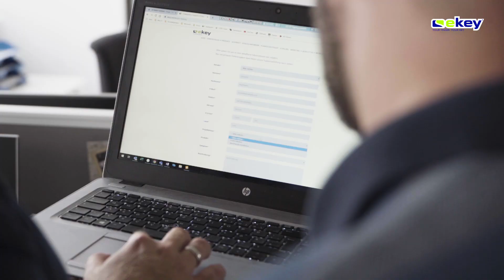ekey Fingerprint bei Sanube Fahrzeugtechnik (2019)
Im Zuge des Neubaus des Firmengebäudes war man bei Sanube Fahrzeugtechnik auf der Suche nach einer smarten und sicheren Zutrittslösung. Auf Empfehlung der M3 Medientechnik fiel die Wahl auf ekey Fingerprint.

Zum Einsatz kommen sowohl ekey Fingerscanner als auch ein ekey keypad. Florian Klaner, Prokurist bei Sanube, erklärt: „Das Ganze ist sehr einfach. Der Mitarbeiter öffnet mit dem Fingerprint die Tür und darf alle Bereiche, für die er berechtigt ist, betreten. Zudem werden vollautomatisch die Rollos geöffnet und die Alarmanlage deaktiviert.“ Das Keypad wiederum berechtigt den Spediteur, in einem bestimmten Zeitfenster das Tor selbst zu öffnen, um die Ware aufzuladen.

Biometrische Zutrittslösungen sind komfortabel und sicher und daher stetig auf dem Vormarsch.

DER FINGER ALS SCHLÜSSEL BIETET EINE VIELZAHL AN VORTEILEN:
- Aussperren unmöglich, der Finger ist immer dabei!
- Keine verlorenen oder gestohlenen Schlüssel
- Höchste Fälschungssicherheit
- Keine Weitergabe der Zutrittsberechtigung möglich
- Einfache Handhabung und Administration

Ein ekey Fingerscanner kann je nach Steuereinheit mehrere Funktionen ausführen (Haustür öffnen, Tor schließen oder Alarmanlage aktivieren/deaktivieren usw.). Mit Konverter wie KNX und UDP/LAN sind ekey Produkte zusätzlich mit den meisten GEBÄUDESTEUERUNGEN und SMARTHOME Systemen kompatibel. Der smarte Vorteil: Mit einem ekey Fingerprint Zutritt weiß man, WER eine Aktion auslöst.

Die ekey biometric systems GmbH ist Biometrie Spezialist, Hersteller von Fingerprint Zutrittslösungen und Marktführer in Europa. ekey‘s Premium Partner M3 Medientechnik hat das Unternehmen Sanube Fahrzeugtechnik bei der Suche nach einer Zutrittskontrolle beraten und die Produkte von ekey empfohlen. Kevin Moshammer, Miteigentümer bei M3 Medientechnik: „Die Benutzerfreundlichkeit des Systems für die Mitarbeiter stand bei mir im Vordergrund. Die Fingerprint Technologie entspricht zudem den höchsten Sicherheitsstandards.“
Auftraggeber:
ekey biometric systems GmbH / Marketing

Produktion:
RK Media